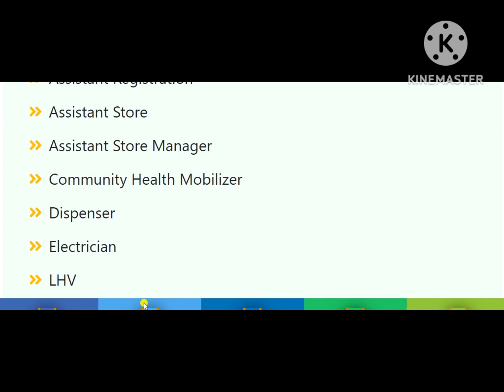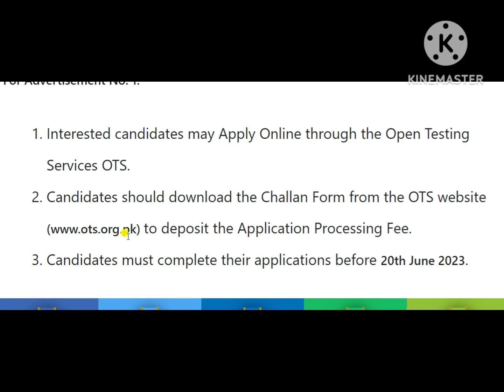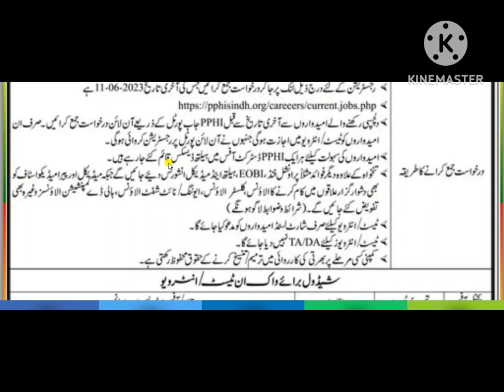People Primary Health Initiative PPHI Sindh Jobs 2023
pphi sindh jobs 2023 online apply
pphi job portal
pphi registration form
pphi job portal online apply
pphi sindh login
pphi sindh login with cnic
pphi job portal login
pphi sindh full form
What is the salary of Pphi
Is Pphi a Government or private company
What is the work of Pphi
Who is the CEO of Pphi Sindh